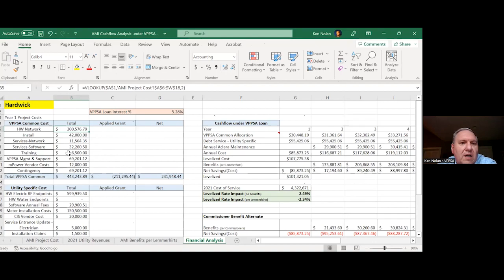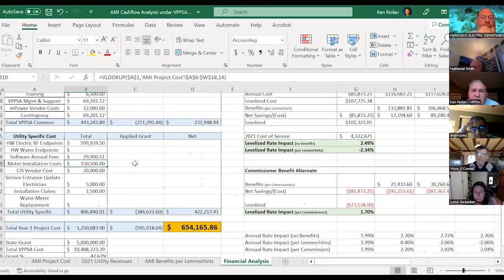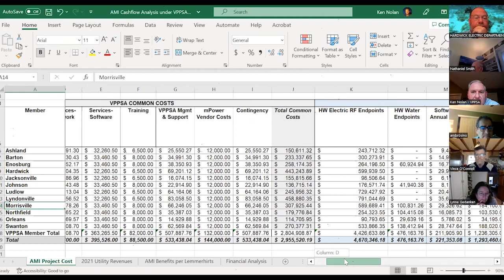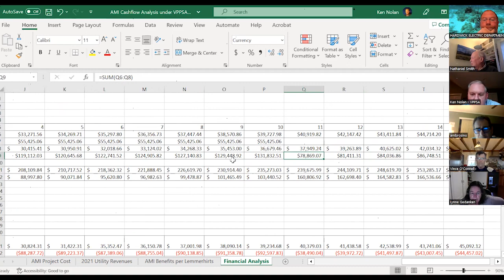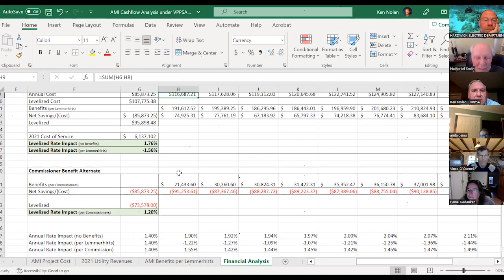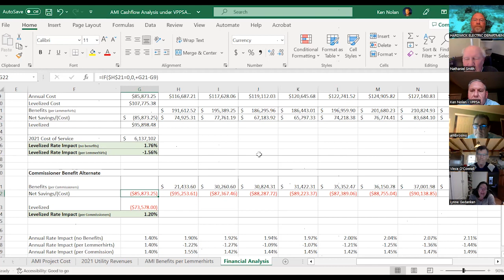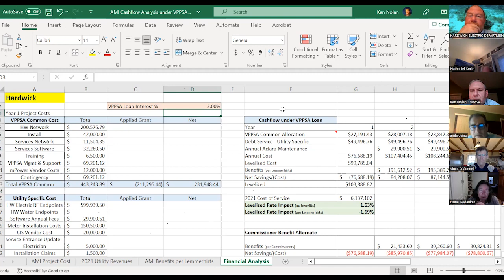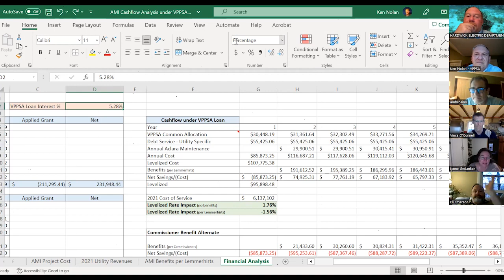Hardwick Electric Board—April 17, 2023